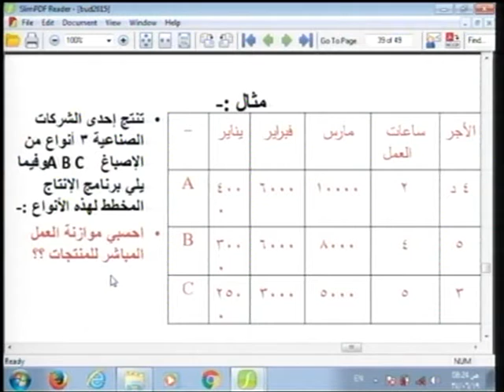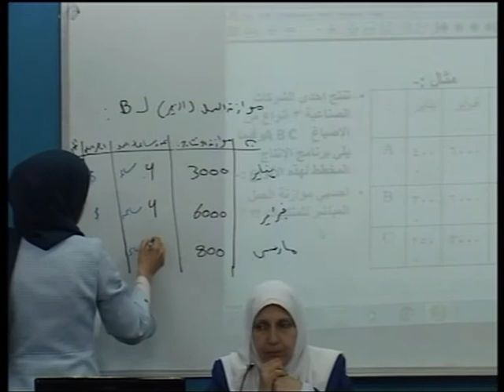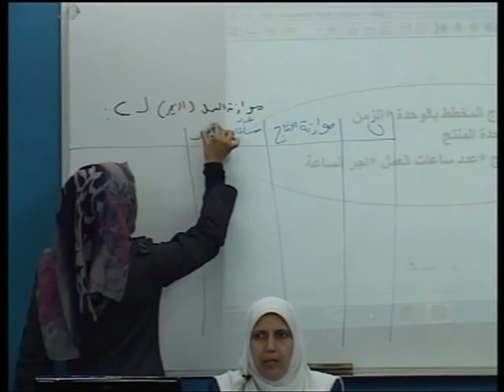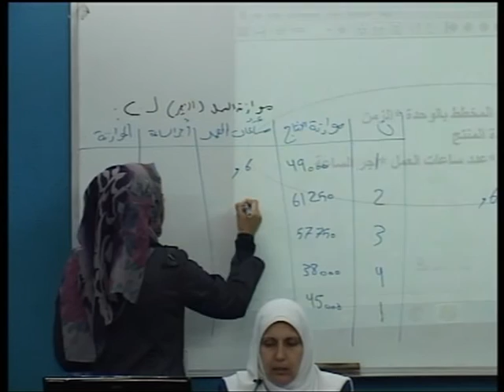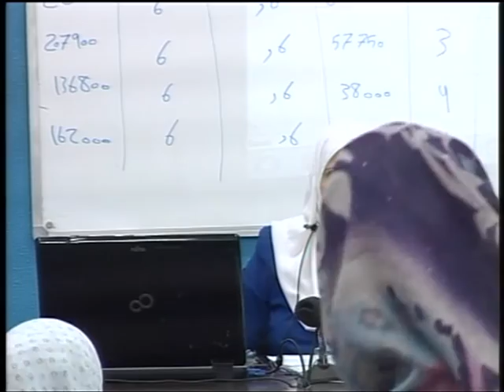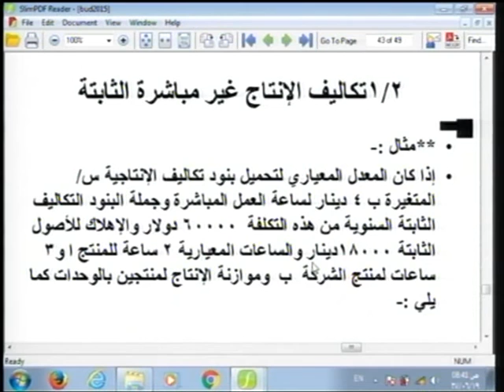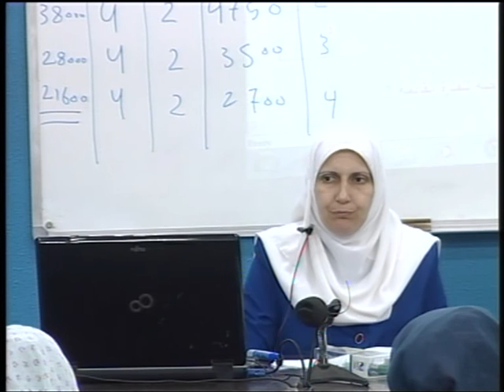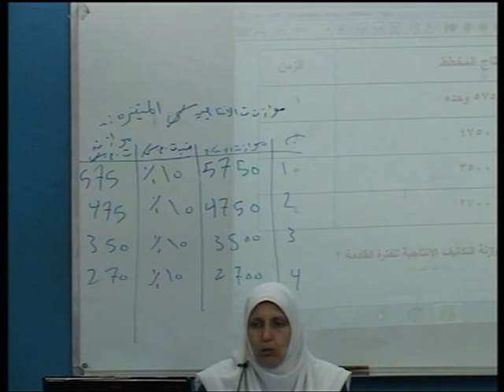محاضرة 23: الموازنات التشغيلية 5